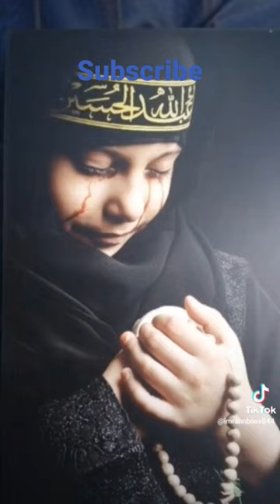ya rab al ghalamin beautifull islamic shorts#islam power#islmicworlldsite